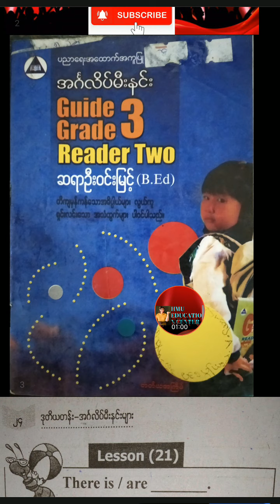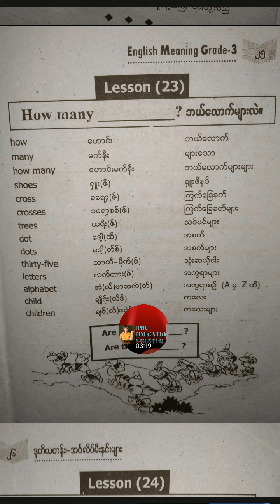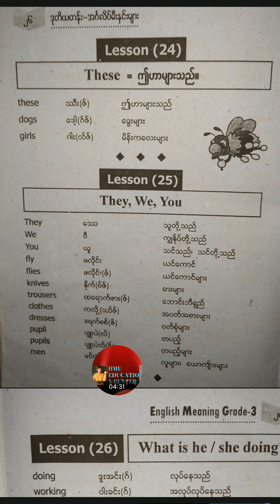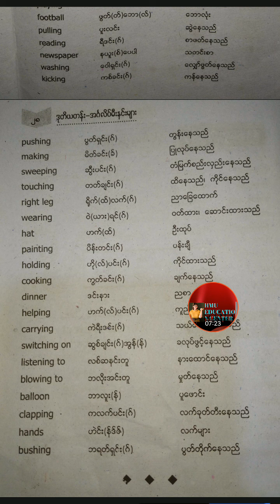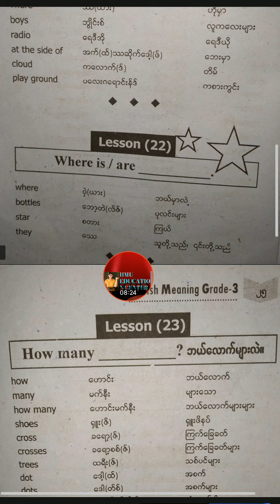Part 6 of Grade 3 English and Burmese meaning book, Myanmar class 3 English and Burmese meaning book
Grade 3 English and Burmese meaning book

Myanmar Class 3 English and Burmese meaning book

 Translate by HMU EDUCATION CENTER